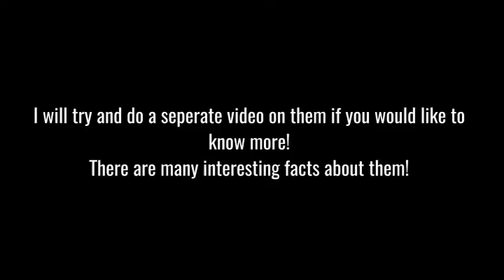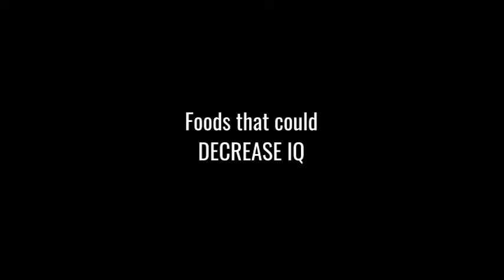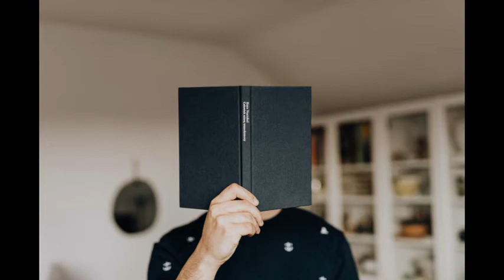Increase your IQ SIGNIFICANTLY! - Albert Einstein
In this video we will explore exciting ways in which an individual can increase his/her IQ.
We will be looking at Albert Einstein, Terence Tao and Leonardo da Vinci.
We will be looking at chess, healthy diet, reading, physical exercise, learning new languages, playing instruments and visuospatial reasoning activities and their influence on one`s IQ.
You may receive invaluable lessons on how you can increase your IQ.

All my research was done on the internet, using various websites.